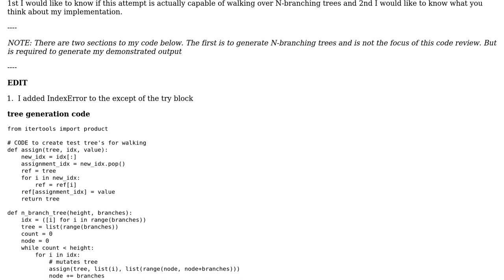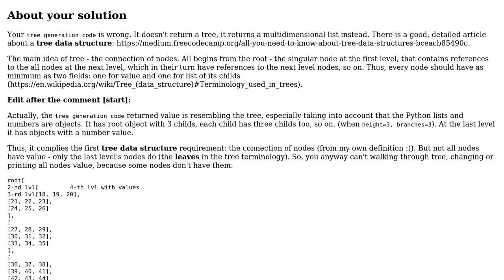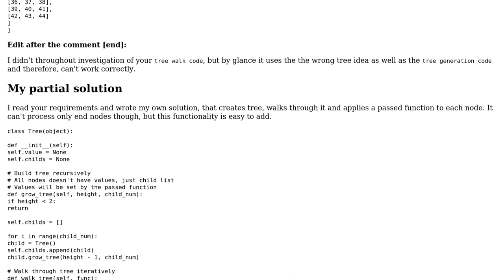Walking over a N branching tree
With thanks & praise to God, and with thanks to the many people who have made this project possible! | Content (except music & images) licensed under CC BY-SA | Music | Images & others | With thanks to user MiniMax user James Schinner and the Stack Exchange Network Trademarks are property of their respective owners. You are responsible for your own actions.